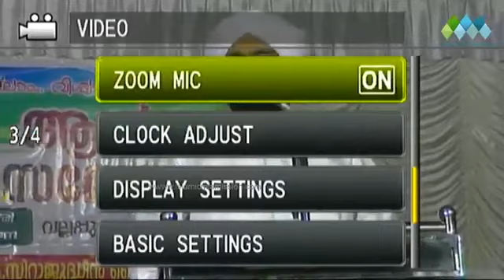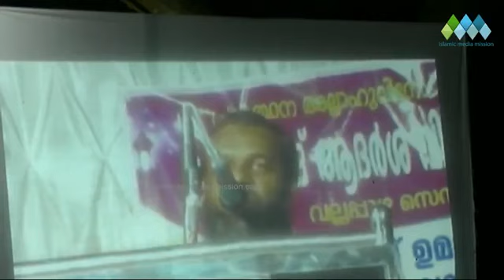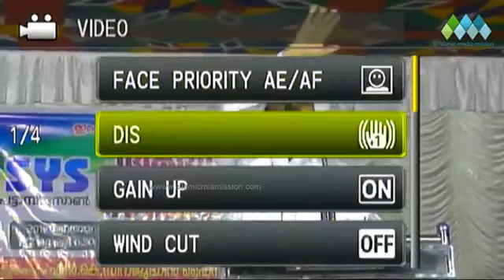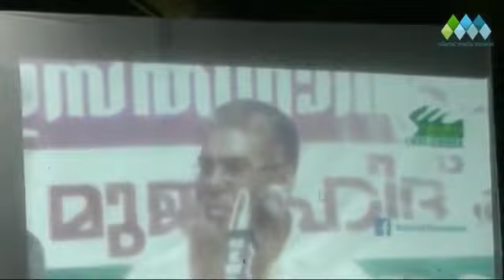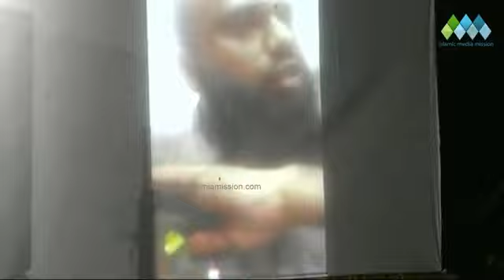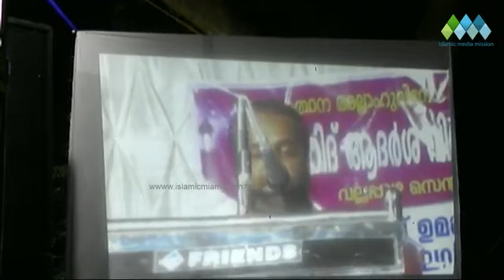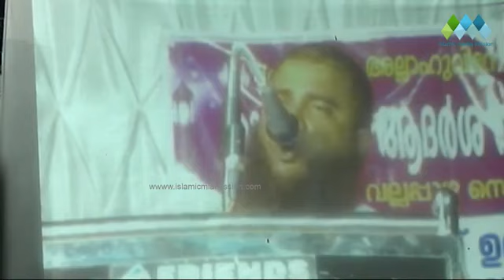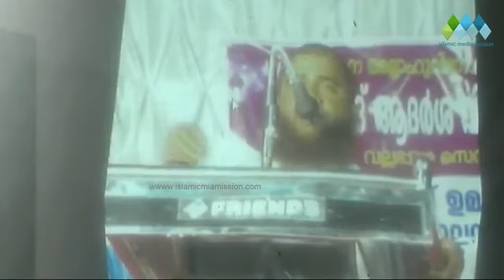Adarsha prabashanam ALAVI SAQAFI Vallappuzha Pattambi